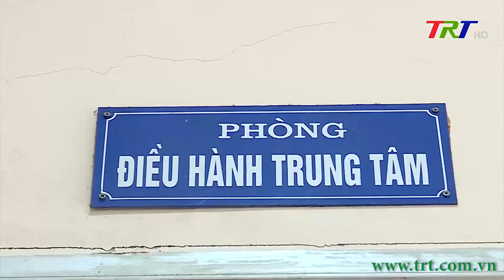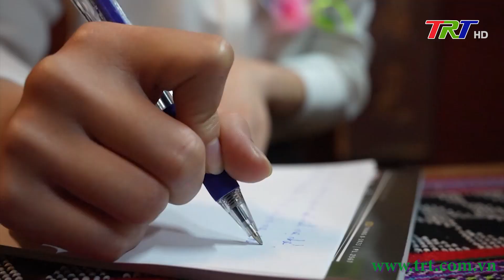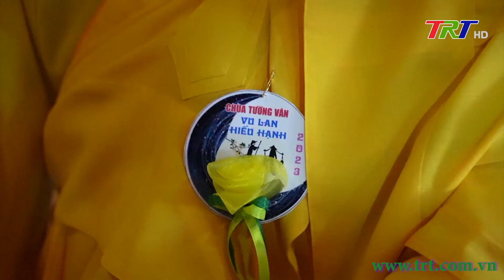Huế ngày mới 31/8/2023 (Thứ Năm)